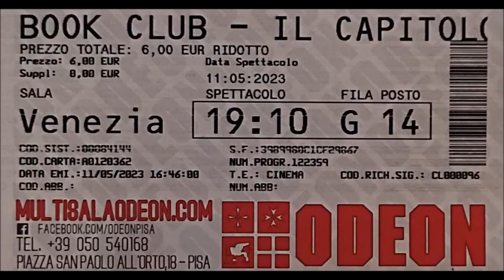BOOK CLUB IL CAPITOLO SUCCESSIVO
Tema del Film: Un sequel che racconta con ironia i lati positivi della terza età
ASSOLUTAMENTE DA VEDERE NE VALE LA PENA